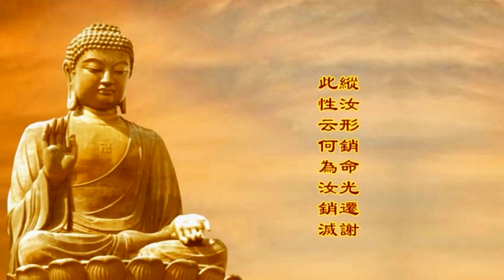楞嚴經淺釋152🌼引夢驗常 宣化上人 講述於一九六八年夏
經文：如重睡人，眠熟床枕。其家有人，於彼睡時，擣練舂米。其人夢中，聞舂擣聲，別作他物，或為擊鼓，或為撞鐘。即於夢時，自怪其鐘，為木石響。於時忽寤，遄知杵音。自告家人：我正夢時，惑此舂音，將為鼓響。阿難！是人夢中，豈憶靜搖、開閉、通塞？其形雖寐，聞性不昏。縱汝形銷，命光遷謝，此性云何為汝銷滅？